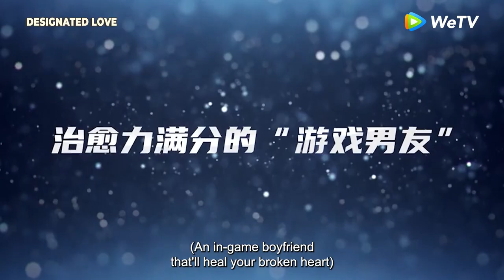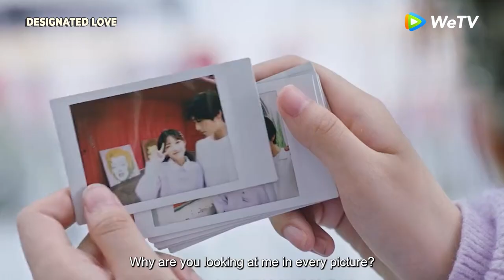Designated Love on WeTV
Isang in-game boyfriend ba ang sagot sa heartbroken?

Title: Designated Love
Cast: Fan Wei and Cui Yu Xin